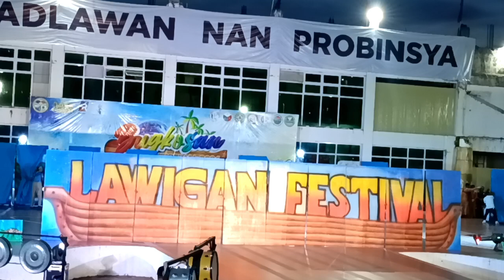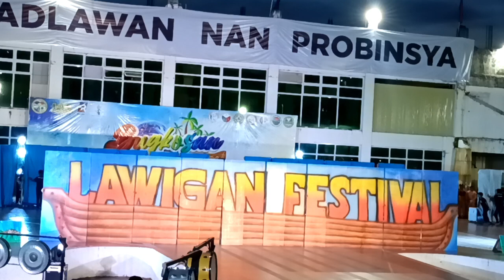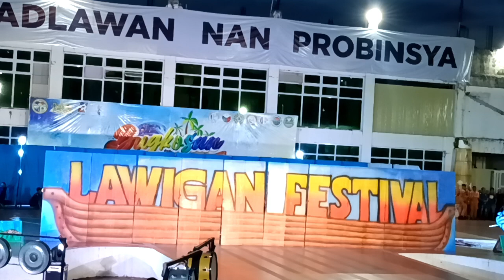BUGKUSAN DINAGAT ISLAND STATIONARY DANCE / LORETO #2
BUGKUSAN DINAGAT ISLAND LORETO municipality Saksihan Ang galing Ng mga dinagatnon